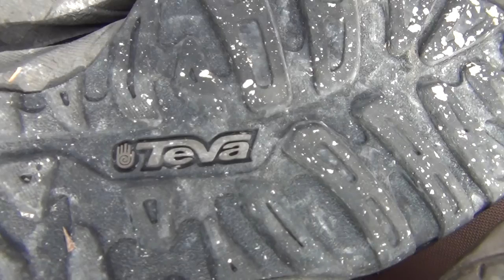Teva Inferior Sandals very Bad Quality and just Useless; broken and thrown away within a few weeks